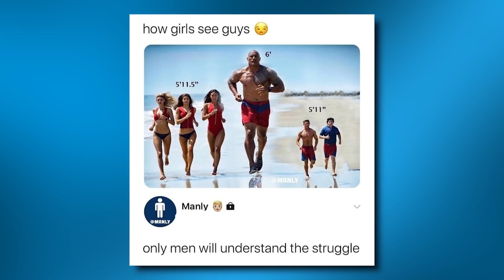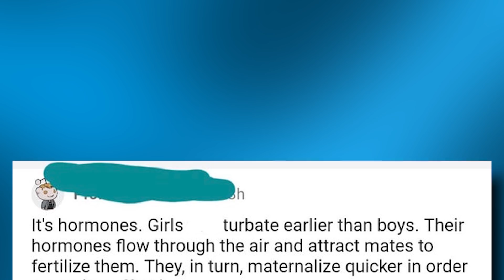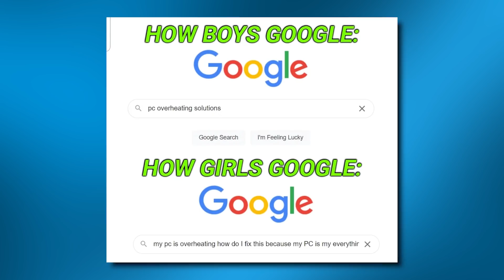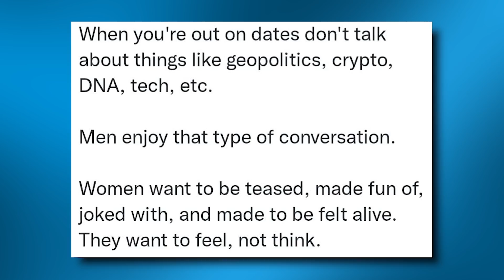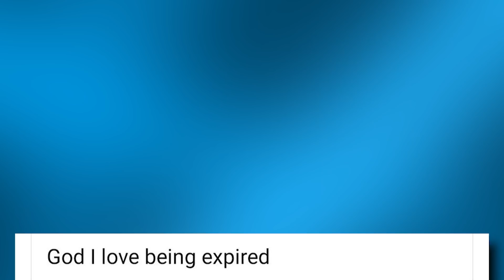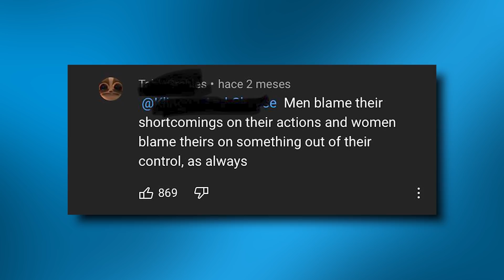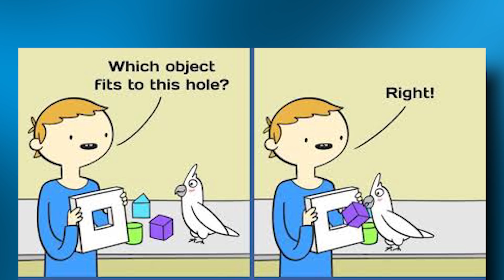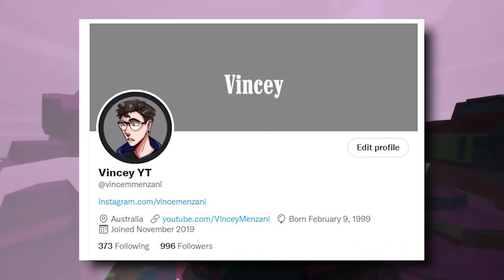r/NotHowGirlsWork | "expire"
Top posts from r/NotHowGirlsWork on Reddit
r/NotHowGirlsWork | ok nice guy -  Hope you enjoyed!